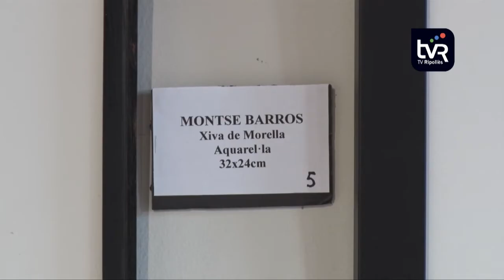Montse Barros exposa pintures dels anys 80 a la sala Abat Senjust de Ripoll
Fins al 12 d'octubre la Sala Abat Senjust de Ripoll acull l'obra de la pintora Montse Barros i el que va ser el seu marit. Els quadres formen part de la primera etapa creativa de l'artista als anys 80, quan va marxar de la vila comtal per anar a viure a Barcelona, on va conèixer a la seva parella sentimental i amb qui va compartir anys de vivències que han quedat reflectits en les pintures.